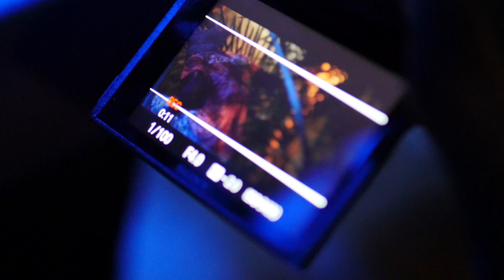Saddam's house 🏠 behind scenes